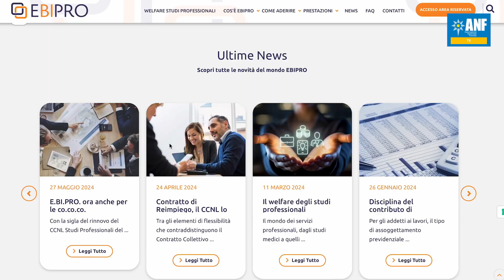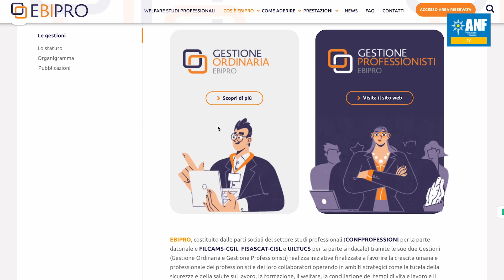EBIPRO - Francesco Monticelli, Direttore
Speciale Confprofessioni

hashtag#associazionenazionaleforense hashtag#anf hashtag#anftv